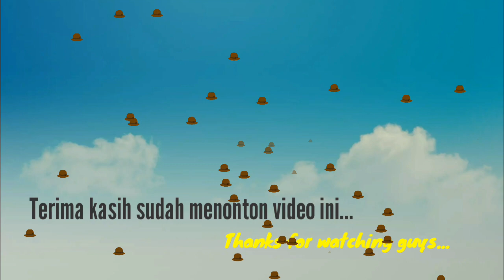Mancing Di Spot Baru || Fishing in New Spot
Di video mancing saat ini kita akan mencoba spot baru yang berlokasi di Cilangkap Jakarta Timur. Di tempat ini kata orang banyak ikan bawal dan ikan gabus. Tetapi saat dicoba mancing disini hanya dapat baby nila dua ekor. Mungkin di lain hari akan dapat ikan bawal dan ikan gabus. Untuk lebih jelasnya silahkan  tonton video ini sampai selesai. Terima kasih guys !!!

In the current fishing video, we will try a new spot located in Cilangkap, East Jakarta. In this place, people say that pomfret fish and snakehead fish are common. But when you try fishing here, you only get two baby tilapia. Maybe next day i will get pomfret fish and snakehead fish. For more details, please watch this video until it's finished. Thank's guys !!!